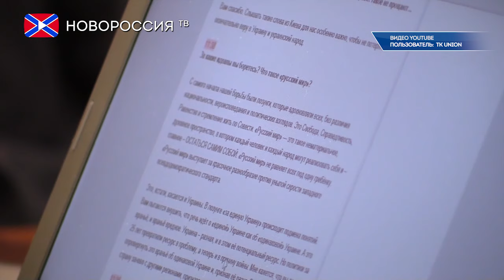Анонсирована прямая линия Главы ДНР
В среду, 22 марта, состоится телевизионная прямая линия Главы Донецкой Народной Республики Александра Захарченко с жителями временно подконтрольной украинским властям части Донбасса, об этом сообщили в администрации руководителя государства.
Во время диалога речь пойдёт о реализации гуманитарной программы по воссоединению народа Донбасса. Александр Захарченко ответит на вопросы, поступающие от жителей в видео-, аудио- и текстовом формате. Задать вопросы Главе ДНР можно на специальном сайте: донбасс.рус.
В прямом эфире Захарченко намерен обсудить текущие проблемы и планы на будущее.